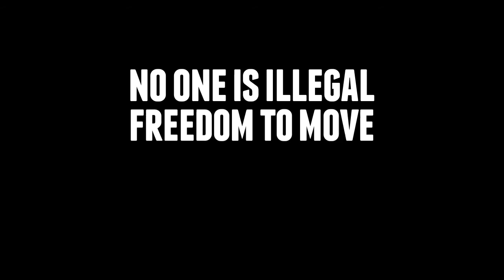MAY1TO - NO ONE IS ILLEGAL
Freedom to Move: Too many of us moved because we couldn't stay. We tried to escape war, environmental collapse, and social & economic oppression. We aspire for a world where people move freely and are not pushed out of their homes.

Freedom to Return: Places we called home are lost to us due to military/corporate occupation, imperialism, and climate collapse. We aspire for a world where people can return. Without fear of being targeted as queer and trans, as women, as people with disabilities, as racialized people, as political dissidents, and as Indigenous people.

Freedom to Stay: We toil in temp jobs, often living in fear without full status, targeted by the police and the capitalist state. We prosper by the theft of Indigenous lands. We aspire for a world where Indigenous nations live freely and migrants live in solidarity, decolonizing ourselves and our communities. We desire freedom without fear or indignity.